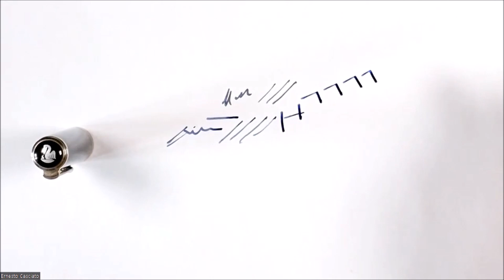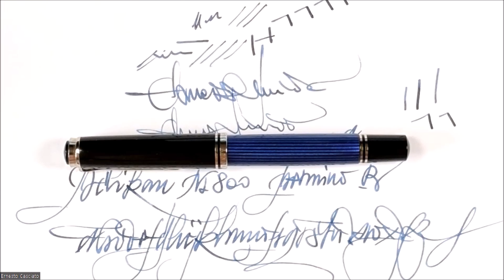Pelikan M800 Stilografica - Ernesto Casciato - Circolo Stilografico Romano